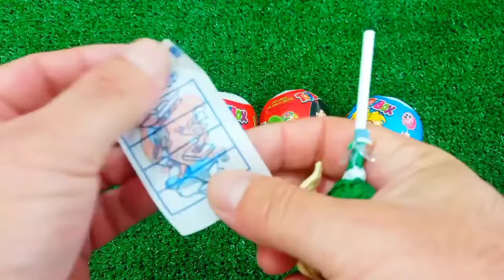ASMR MUKBANG Watermelon Desserts Cutting Rainbow. Lollipo Cutting Rainbow.Gummy Candy